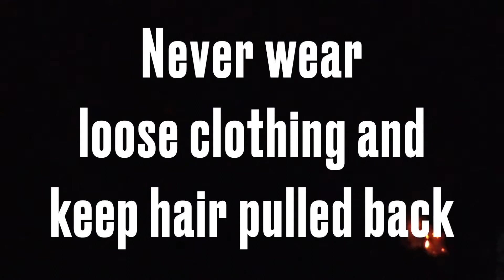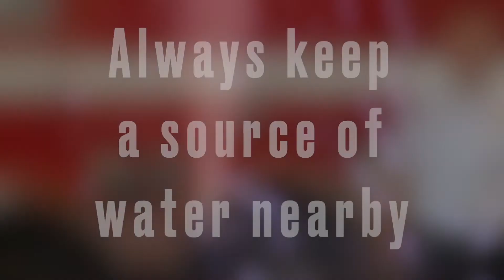4TH OF JULY PSA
Columbia Fire & Rescue Fire Chief Ty Cobb discusses a few 4th of July fireworks safety tips.